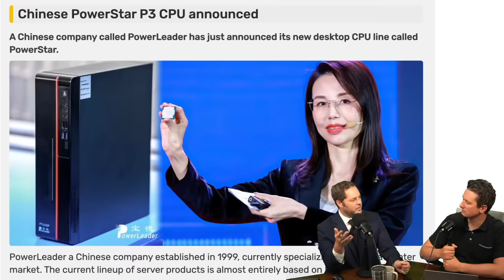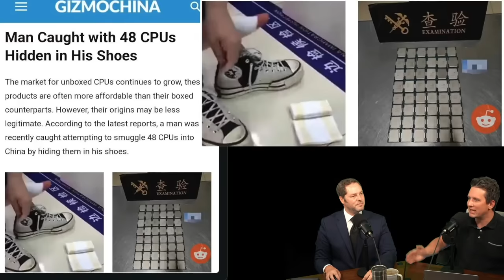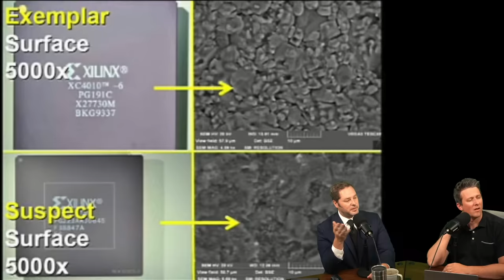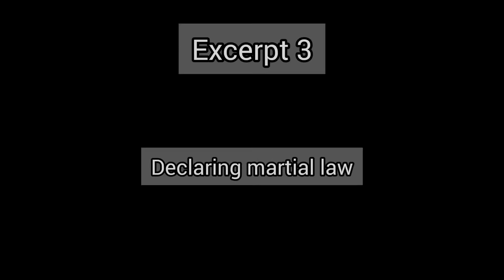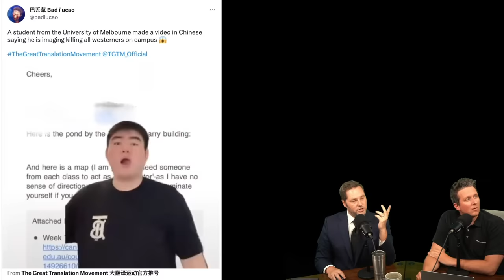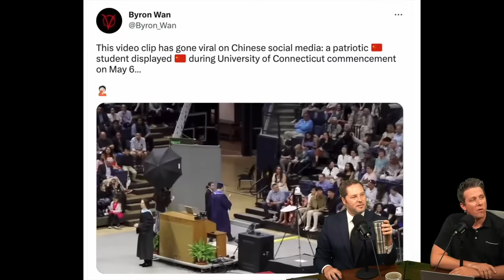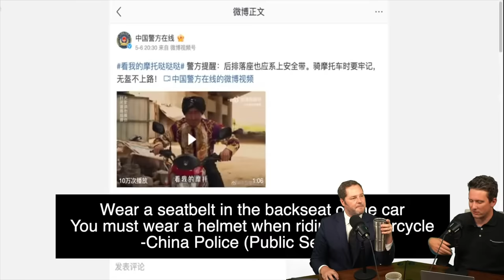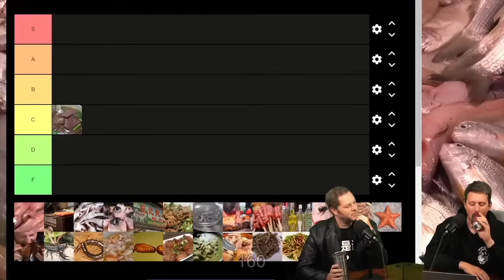China S***s on India - Scrapes the Bottom of the Barrel - Episode #160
We can't believe China thought the world would fall for this. Struggling to make chips and CPUs, they ended up faking the whole thing. It's both sad, and hilarious.